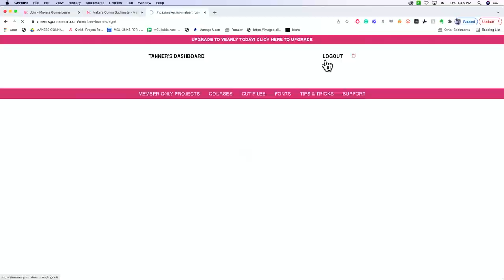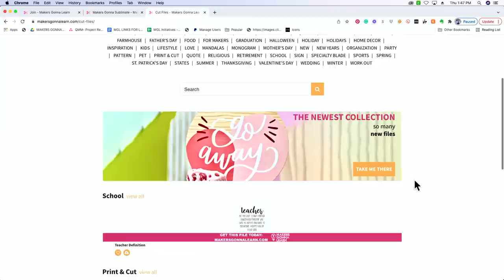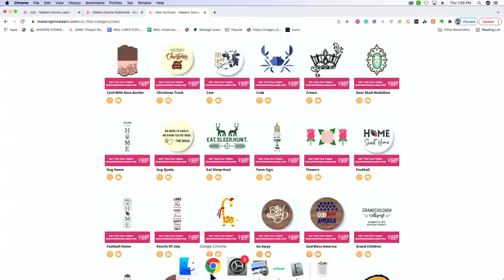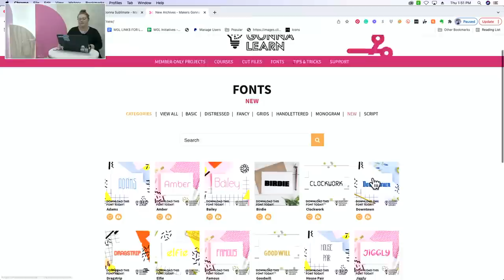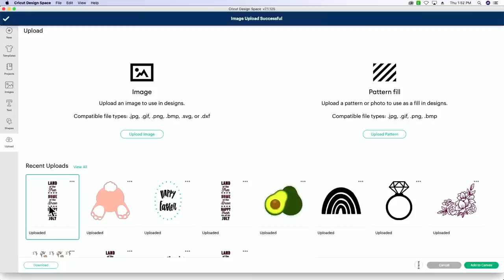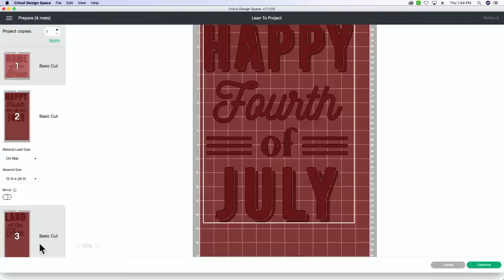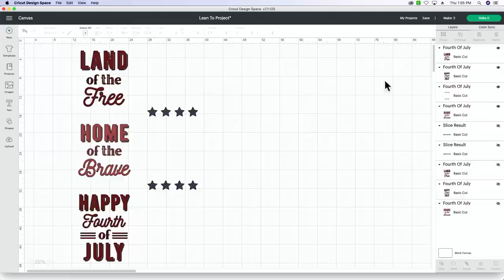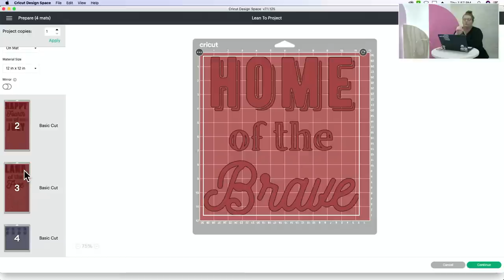😱 The Secret To Perfect Cricut Stencils Every Time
If you have been wanting to create stencils with your Cricut machine, this is a must-watch video for you. We're going to share some amazing Cricut hacks so you can make and use stencils with ease. We'll take you step-by-step through crafting a wooden sign for the 4th of July, teaching you Cricut stencil techniques as we go. You'll be able to apply these Cricut techniques to any project you'd like! Cricut beginners and seasoned pros alike, you're going to love this!

12 inch Standard Grip Mat
Measuring Tape
Sanding Blocks
Vinyl Gloves
Our Favorite Weeding Tool
Paint Brushes